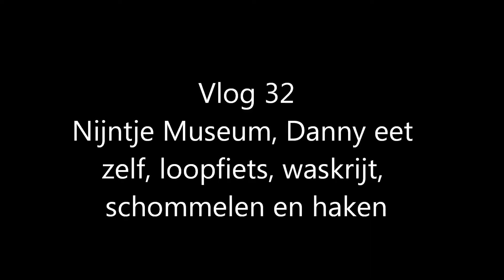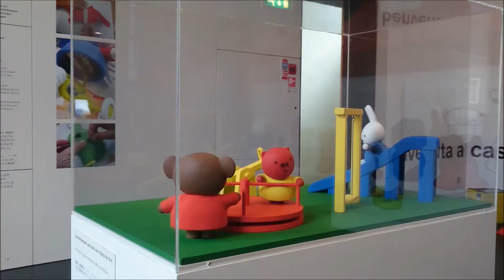Week vlog 32 : Nijntje museum, loopfiets, waskrijt, schommelen en haken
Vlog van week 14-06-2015